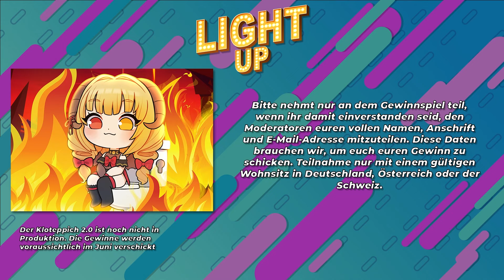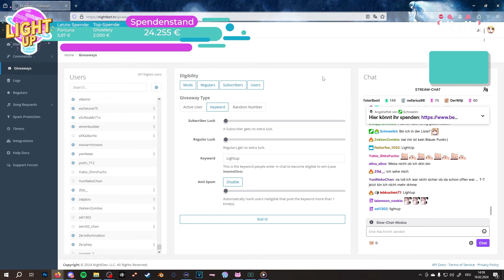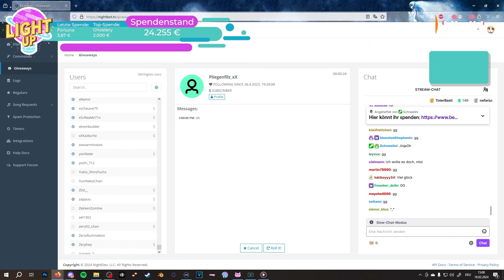Ich werde ein Klo bauen und das auf ZEIT! | Jinjas Charity Minecraft Challenge LightUP ⭐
Das VOD meines Livestreams vom LIGHT UP Spendenstream !

-Inhaltsverzeichnis-
00:00:00 Quatschrunde
00:11:04 Minecraft Challenge
02:15:26 Giveaway
02:23:23 Abmod

Hier findest du mich auf anderem Social Media! (⁎˃ᆺ˂)